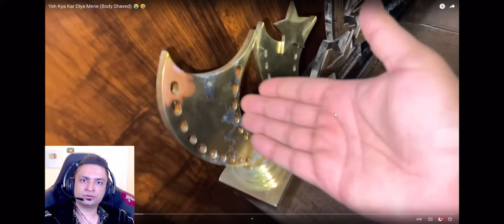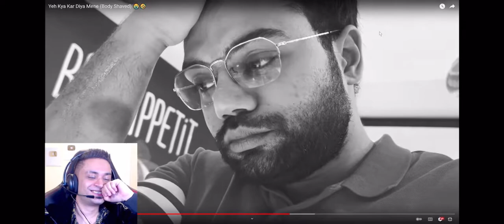Mr Jay Plays React on Ducky Bhai Vlog 🤣 - Part 5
This video is taken from Mr Jay Plays Live Stream